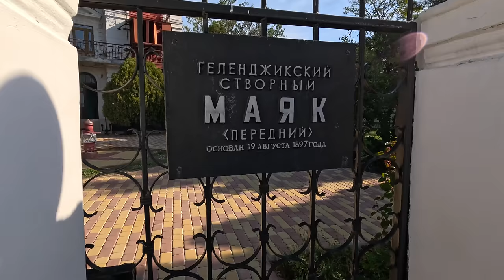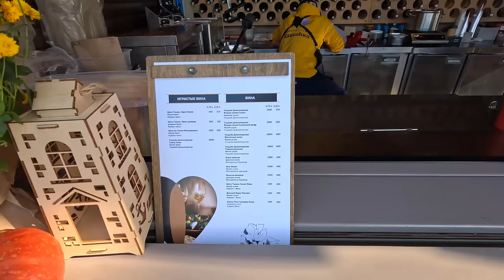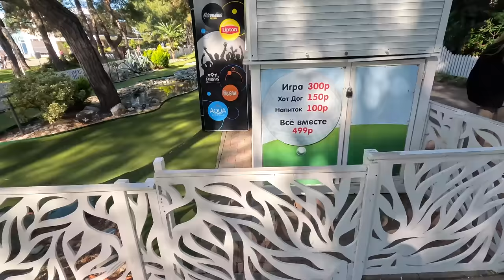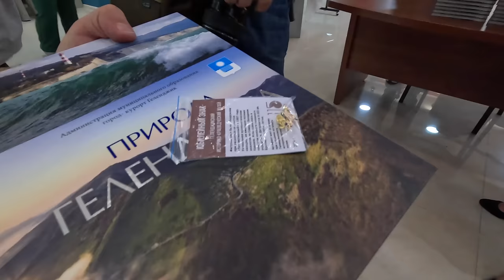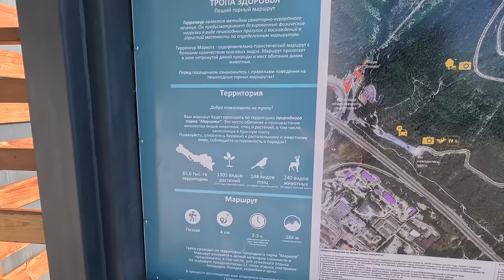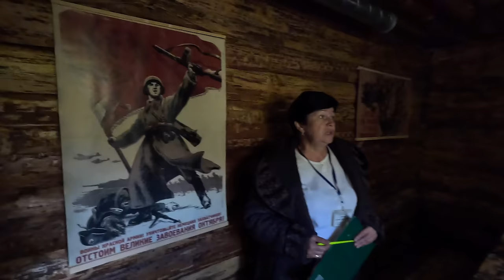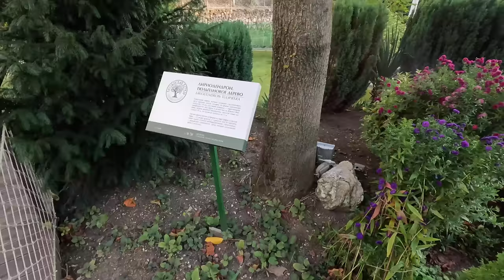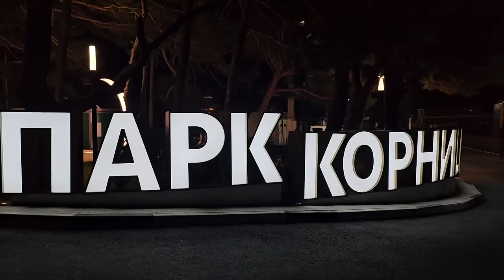Геленджик Прес-Тур Набережная, терренкур на Олимп, Рестораны и Ночная набережная Кабардинка часть 1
Друзья, давайте отправимся вместе в солнечный Геленджик!

Ждёт нас увлекательный пресс-тур, где мы не только насладимся природой этого чудесного города, но и узнаем много нового о его истории и культуре.

Первым делом нас ждёт уютный пансионат "Радуга". А потом - настоящее приключение! Мы прогуляемся по набережной, заглянем к мастерам-ремесленникам, посетим музей и, конечно же, попробуем блюда местной кухни в ресторане "Геленджик".

А потом нас ждёт захватывающее путешествие на джипах по живописным окрестностям. Поднимемся по терренкуру на гору Олимп и спустимся по канатной дороге. Посетим историческое место - штаб 18 армии, "землянки Брежнева" и закончим день вкусным ужином в ресторане "Кастальская Купель".

Вечером прогуляемся по новой ночной набережной в Кабардинке и согреемся чашечкой ароматного чая с вкусной выпечкой в ресторане "Мадера".